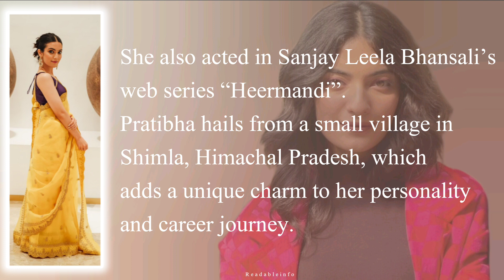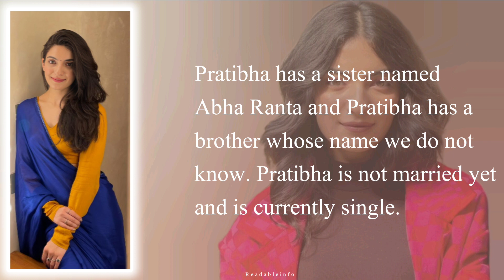Pratibha Ranta Life Story - Information